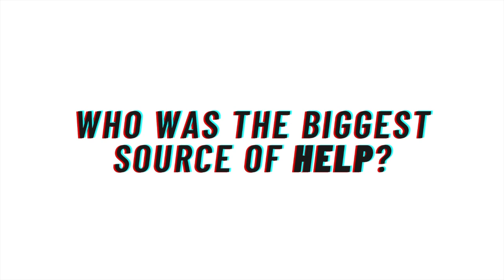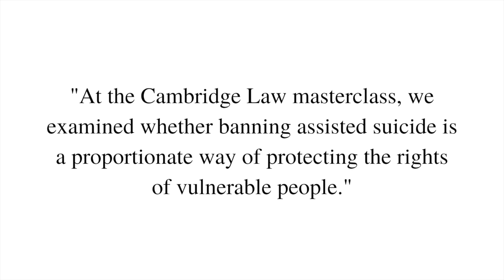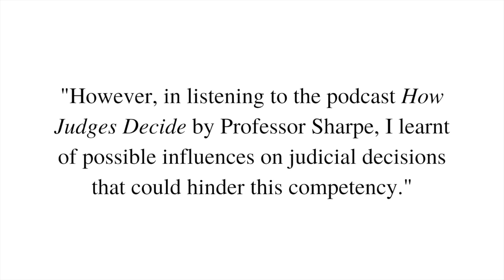Rihab's *Law* Personal Statement Advice | Cambridge University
Today we're talking to Rihab el-Hussain who is a Law finalist at Downing College, Cambridge University about her personal statement and top tips for writing one!